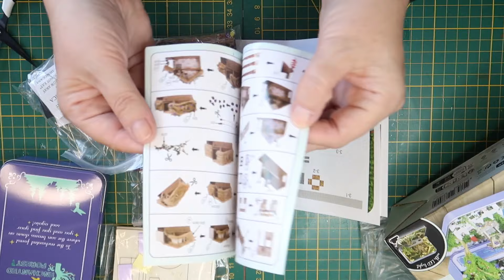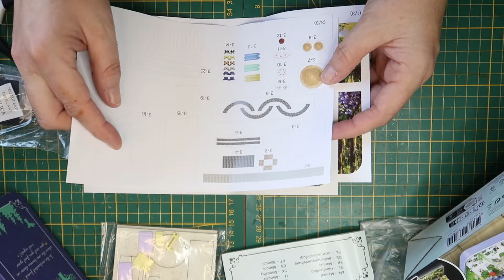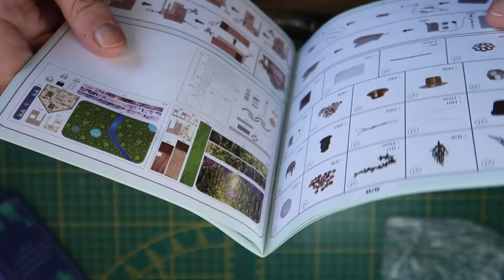DAT IS ECHT MINI FORMAAT !! | vlog 1860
EEn mini bos knutselen met mini huisje

Post kun je sturen naar :
GewoonSuus
Cypressenlaan 3
1702 KP Heerhugowaard.